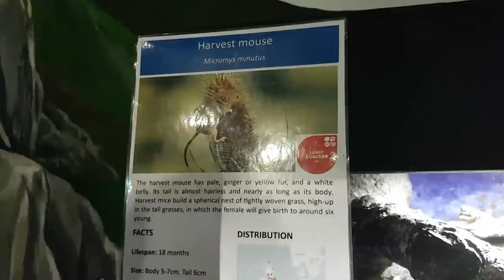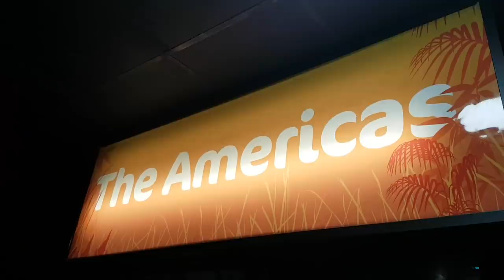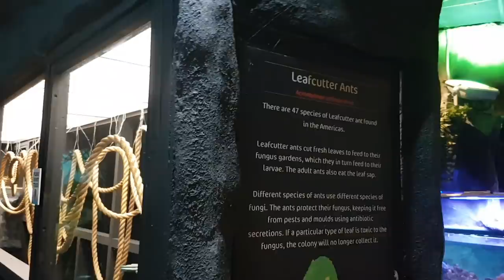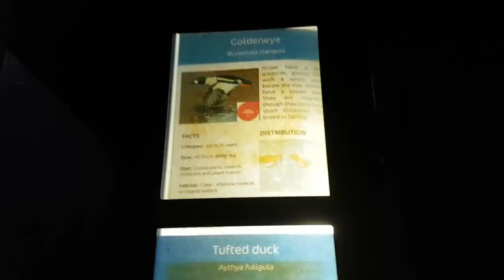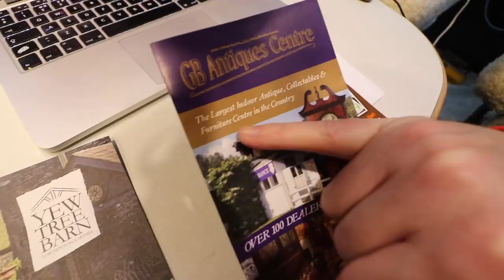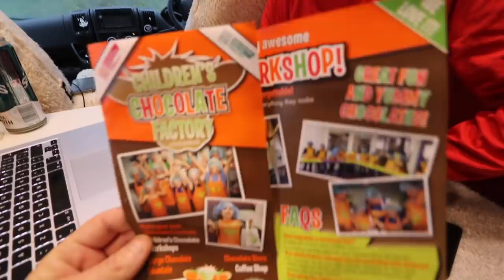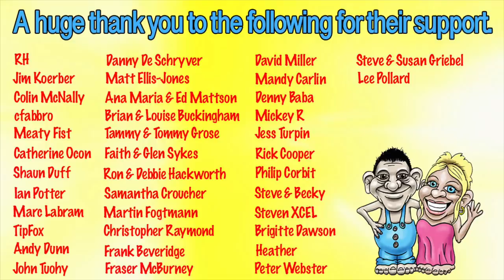There's Something Fishy Going On In The Lake District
Terrible weather today but the Travel Trolls weren't going to let that stop them as they set off for the day to the Lakeside Aquarium in the Lake District. After taking in the sites we head home for a romantic meal and a cosy afternoon.